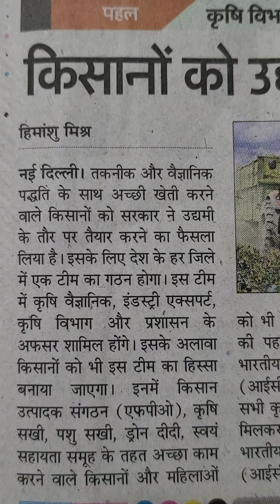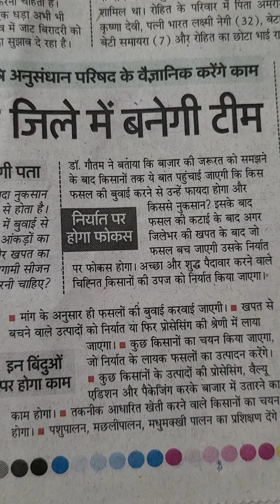पहल: किसानों को उद्यमी बनाने के लिए हर जिले में बनेगी टीम